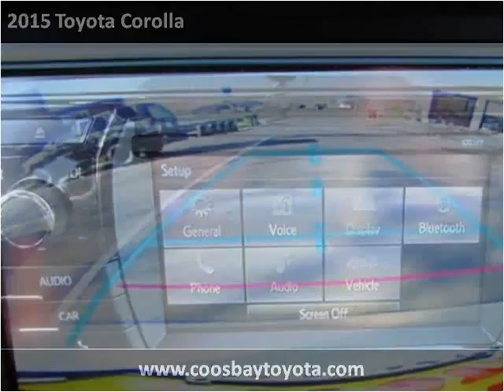2015 Toyota Corolla New Cars Coos Bay OR